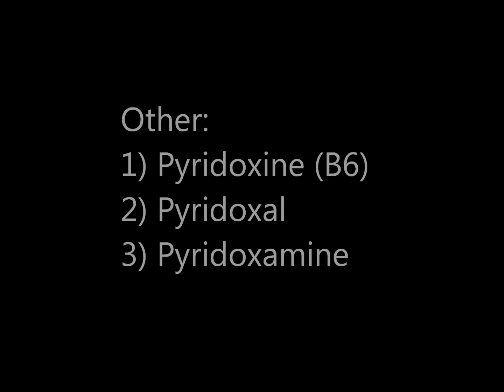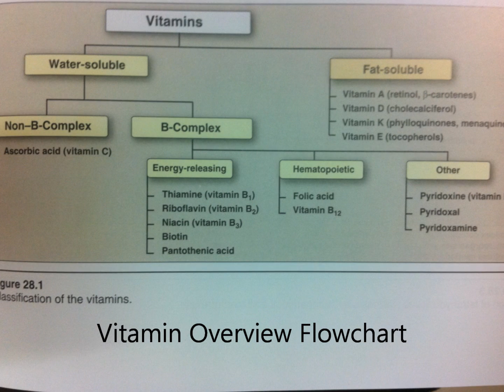Biochemistry Vitamin Overview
An Overview of Vitamins